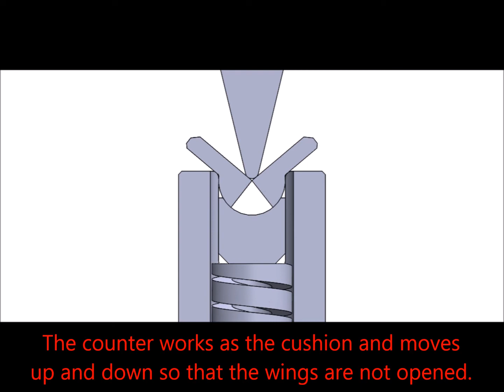Incredible short flange bending tool MY DIE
MY DIE realizes the incredible short flange bending.
MY DIE provides advantages which the existing press brake dies cannot perform.
MY DIE achieves the beautiful R bending.